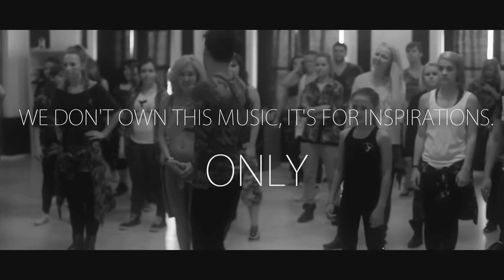Igor Nastoburskiy - system of a down - chop sue JAZZ-FUNK dance